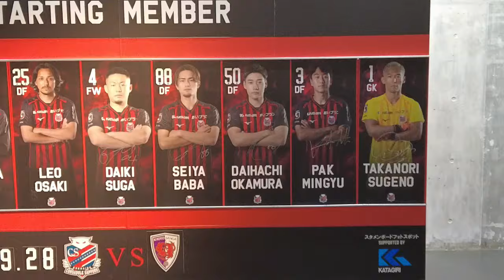【J1リーグ第32節】京都サンガF.C. VS 北海道コンサドーレ札幌 勝たせる応援を。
京都サンガF.C. VS 北海道コンサドーレ札幌
前節、ガンバ大阪戦は同点に追いつかれリーグ4連勝とはなりませんでしたが、4戦負けなしと好調をキープするサンガ。
一方、札幌は降格圏には入っているものの、直近のリーグ戦では3連勝し勢い付けてきています。
果たして、勝負の行方は、、、